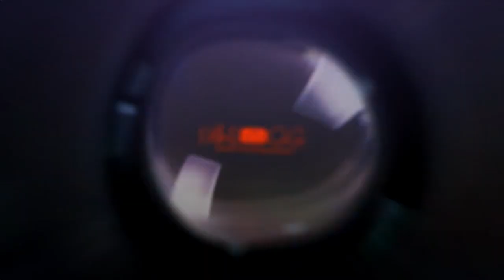Vannesa and Pascal's pre-wedding sample footage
On 23rd October 2021